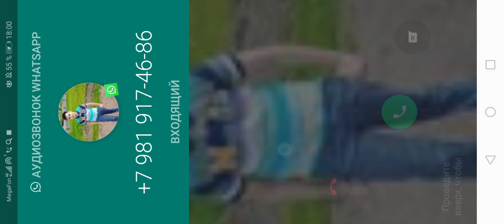Наконец-то я нашёл деревню и построил в ней свой дом